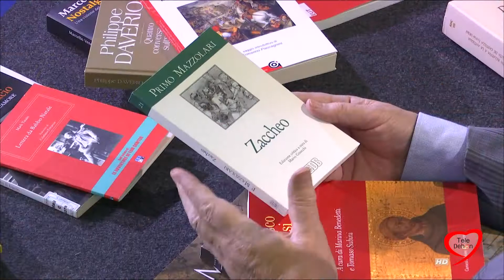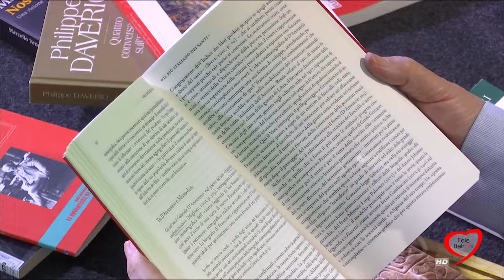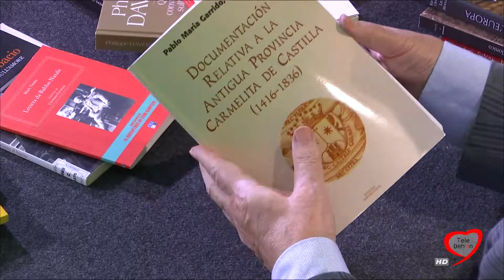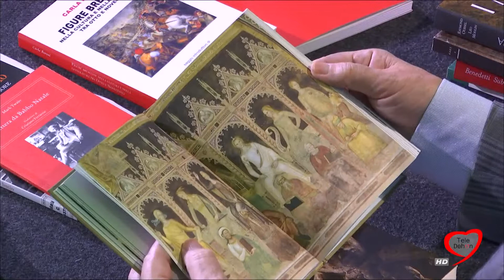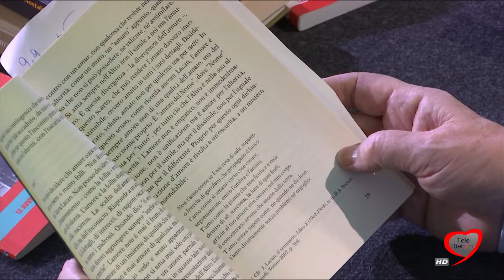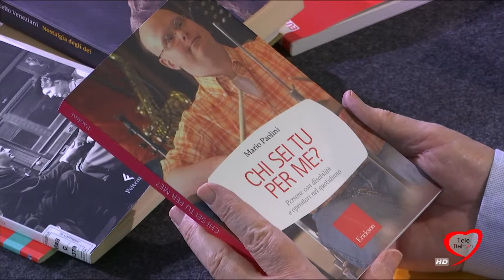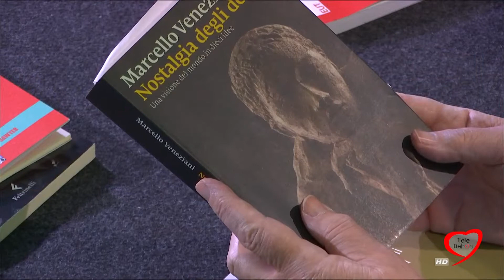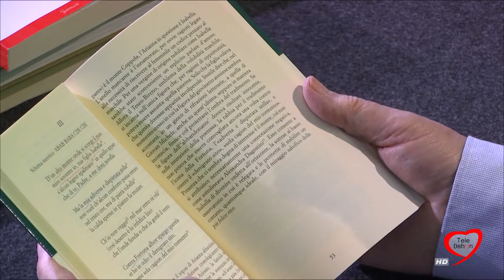Amico Libro 17 Novembre 2019